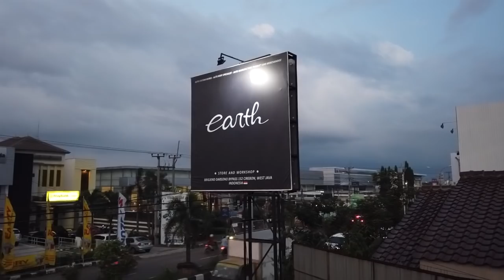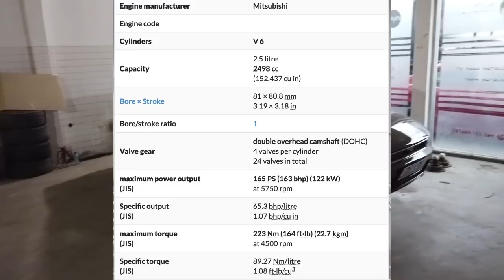Project Stance Mitsubishi Galant Hiu V6-24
ya guysss...
ini dia yang bakalan jadi kembaran si bebie...
Galant hitam ini akan kita build dari 0 dan akan kita jadikan mobil stance..
Smoga video kali ini menghibur.. and happy watching...